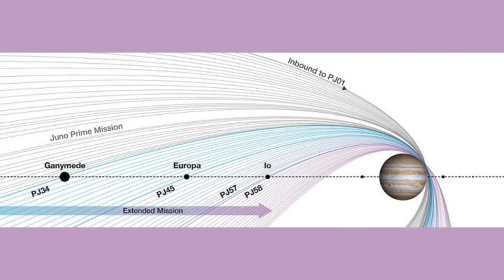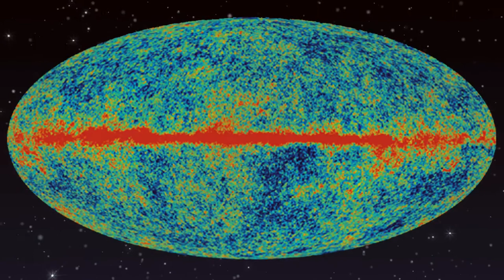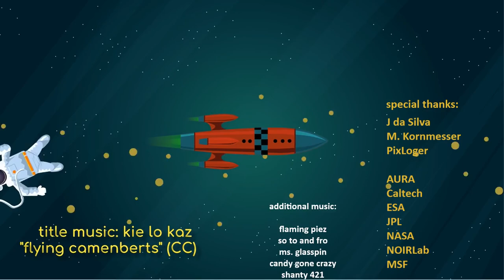Quasars, Supernovae, and the Early Universe - The Cosmic Companion Jan. 19, 2020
This week, we head out to Jupiter, where the Juno spacecraft readies to spend five more years exploring the Jovian system. Next, we will travel far out in space, and back in time, exploring the oldest quasar ever seen by astronomers. Finally, we will examine the remains of a star that exploded 1,700 years ago, piecing together details of a supernova long lost to history.